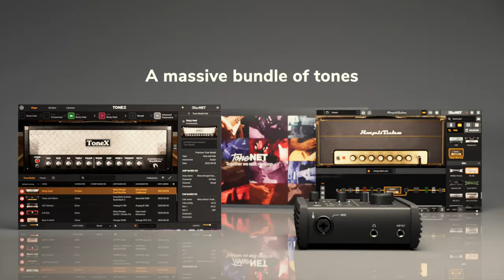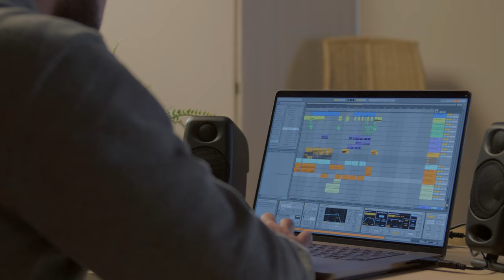AXE I/O ONE - Your gateway to a new world of tone - 1-in/3-out USB audio interface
- A do-it-all interface for guitar and bass players

AXE I/O ONE sports IK’s exclusive Z-TONE® impedance control, JFET input for warm, tube-like sound, dedicated Amp Out for practicing or reamping, pickup selector, external volume/wah pedal or switch controller inputs, and includes award-winning AmpliTube and TONEX software with access to thousands of presets, amp and pedal rig tones on ToneNET for a complete digital studio rig that sounds like a pro.

- 1-in/3-out USB audio interface that captures everything in ONE device
- Z-TONE impedance-adapting input enhances your pickups’ true sound
- PURE and JFET input stages go instantly from modern to vintage tones
- ACTIVE/PASSIVE pickup selector optimizes the signal flow from the start
- Class-A mic preamp offers transparent sound for acoustic guitar and vocals
- High-definition 24-bit/192 kHz audio conversion keeps your signal crystal clear
- Amp Out with ground loop interrupter is perfect for simplified Tone Modeling
- MIDI Input and Output to connect keyboards, E-drum kits, controllers and more
- 2 programmable inputs for expression pedals and/or single/double switches
- Includes AmpliTube 5 SE, TONEX SE and Ableton Live 10 Lite